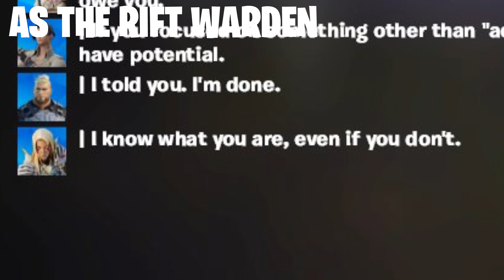Fortnite Innovator Slone Secret Dialogue!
There is secret Dialogue between characters and Innovator Slone so today I went over them!

Timestamps:

0:00 Normal Interaction

0:06 As Relik

0:15 As Gunnar

0:23 As Lorenzo

0:31 As Rift Warden